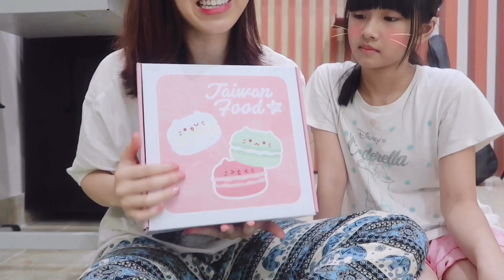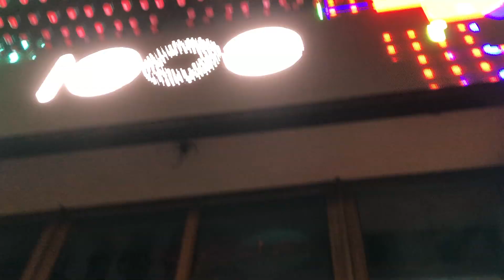(English) cách mình chăm sóc bản thân - How I take care of myself ♡ MEI CHAN ♡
Xin chào mọi người, mình là Trang (mọi người có thể gọi mình là mei~).
Nếu mọi người thích video như thế này thì đừng quên like và comment phía dưới nhé, mình sẽ cố gắng quay nhiều hơn trong tương lai~ mong mọi người sẽ thích video này!!!